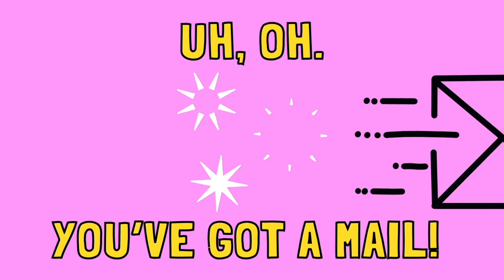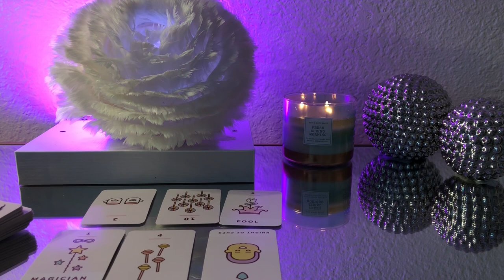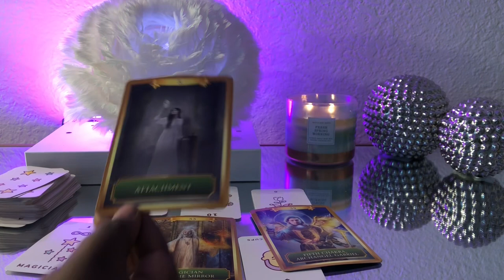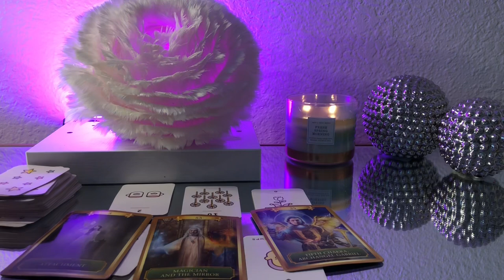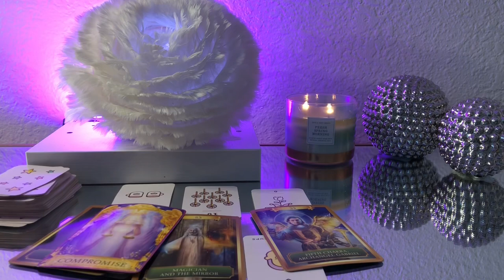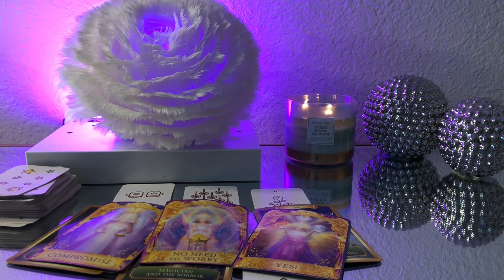Scorpio ♏️ CURRENT ENERGIES! *watch this* Tarot Card READING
This is a tarot card reading for the zodiac sign scorpio. this channel is about making tarot easy to understand and to navigate in life via the tarot.

My Favorite Tarot/Oracle Decks:
 Arcanum tarot
Butterfly Oracle Cards
 Mystic Mondays
Smith Waite Tarot Deck
 Prism Tarot